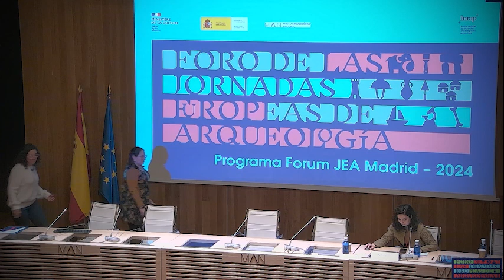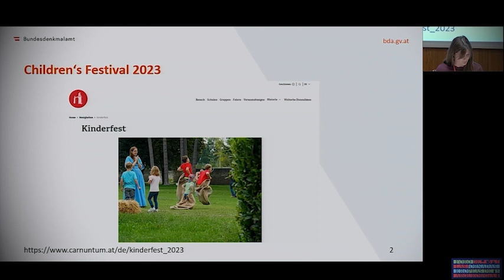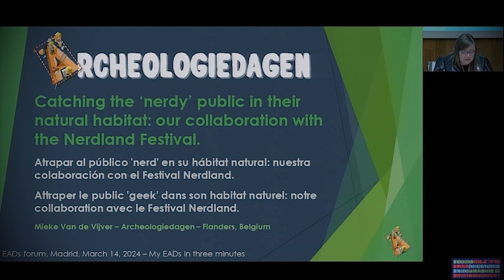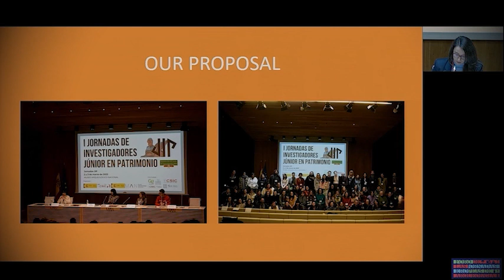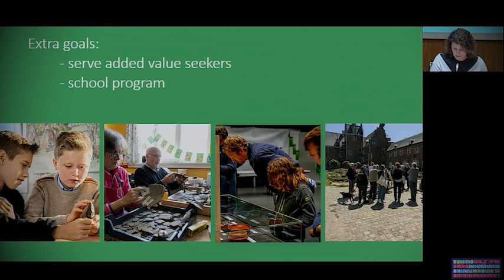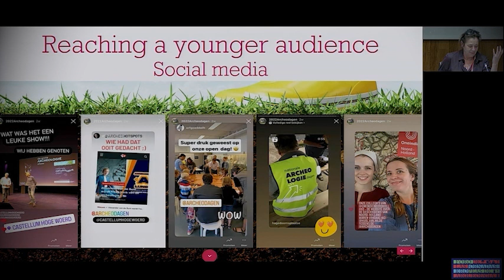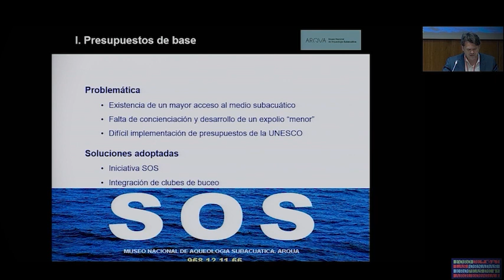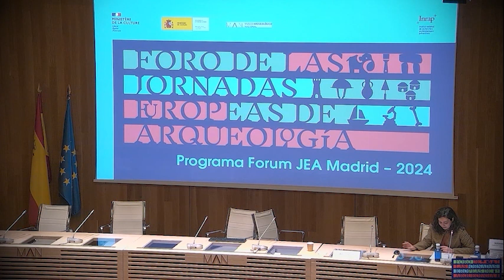II Foro JEA. Mis JEA en 3 minutos. Bloque 2. 14/03/24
II Foro de las Jornadas Europeas de Arqueología (JEA). 14 y 15 de marzo de 2024. Madrid, Museo Arqueológico Nacional (MAN). Organizado por el INRAP, la Subdirección General de Gestión y Coordinación de los Bienes Culturales y la Subdirección General del Instituto del Patrimonio Cultural de España en coordinación con el Museo Arqueológico Nacional.

Bloque 2: “Experiencias de divulgación de la arqueología y de patrimonio arqueológico en el marco de las JEA”.
Moderación: Marta Arcos.
Intervienen:
• Silvia Olmos Arranz y Laura Frías Alonso - Responsable y gestora del Aula Arqueológica de Aguilafuente (Segovia), “Memoria y juego: recursos para captar nuevos públicos en el ámbito rural desde el Aula Arqueológica de Aguilafuente”.
• Katrin Schwarzkogler – Autoridad Federal de Monumentos de Austria, “Colorful Romans. The children‘s festival („Kinderfest“) in the Museum Carnuntinum, Hainburg, Austria”
• Ángel Villa Valdés – Arqueólogo del Museo Arqueológico de Asturias, “Identidad europea y patrimonio local”.
• Mieke Van de Vijver – Coordinadora de Jornadas Arqueológicas en RAAP Bélgica, “Catching the ‘nerdy’ public in their natural habitat: our collaboration with the Nerdland Festival”.
• Mercedes Fonseca – Técnico del Departamento de Difusión del Museo Arqueológico Nacional, “New protagonists”.
• Hadewijch Degryse - Coordinadora de Jornadas Arqueológicas en RAAP Bélgica, “Winning harts and minds: journey to the past in Leuven’s archaeology hub”.
• Pilar Vidal Monferrer – Directora del Parque Cultural Valltorta-Gassulla (Castellón), “Plan de Puesta en valor del Arte Rupestre”.
• Janneke Berkelbach – Museo Arqueológico de Países Bajos, “Shot of Culture, what is archaeology in three minutes”.
• Rafael Sabio – Director del Museo Nacional de Arqueología Subacuática (ARQUA), “Una labor de todos. La arqueología subacuática más allá del arqueólogo”.
• Roxana Zidaru – Instituto Nacional de Patrimonio de Rumanía, “Gaining a new audience of EADs in Romania. How will we do it? “.